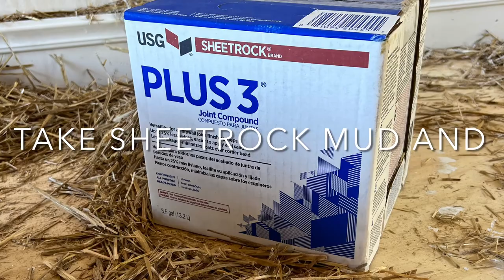Porch View Home Plaster & Straw Wall Interior Design Tutorial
Take a sneak peek at our recent photoshoot, featuring our plaster and straw wall tutorial.